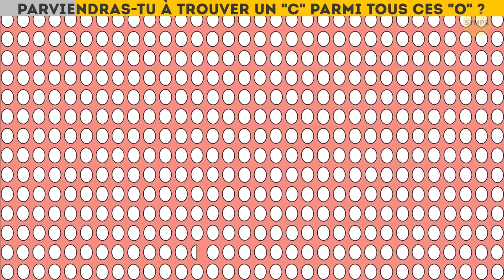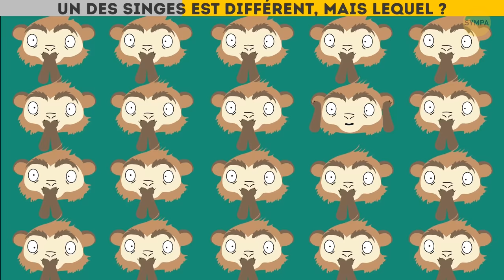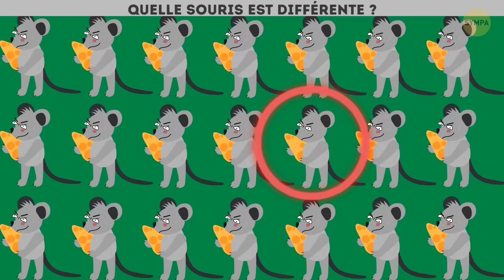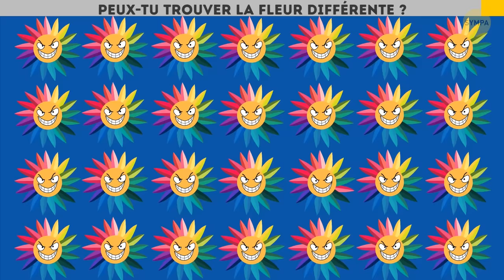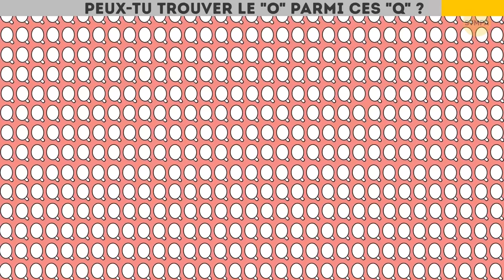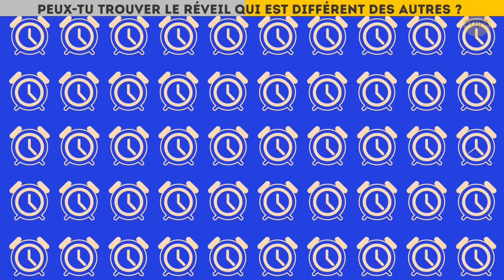Test de Concentration Pour Voir si tu es Vraiment Attentif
Tes yeux sont-ils bien précis ? Peux-tu repérer rapidement l'objet qui n'appartient pas à l'image ? 10 secondes pour trouver l'intrus ! Allons-y !